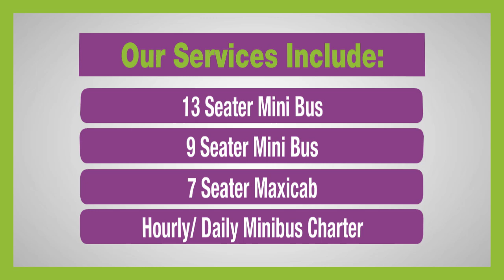Mini Bus Charter Singapore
MrMaxicab Services
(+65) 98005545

MrMaxicab Services is a large taxi service operator from Singapore providing maxicab booking and mini bus charter services in SIngapore and to Malaysia too.

Choose from a wide range of large taxi such as 7 seater maxi cab, 9 seater mini bus and 13 seater mini bus. All of our big taxis are of limousine service standards. They are clean, well maintained and our drivers are all service orientated. Travel with ease and a peace of mind with us.

Our services includes, Singapore Airport Transfer, Hourly/Daily charters, One way transfers, Wheel chair transfers. Singapore to Legoland transfer, transfers to other cities in Malaysia.